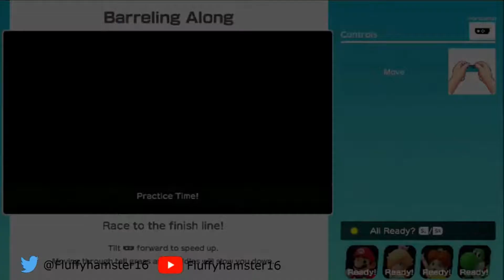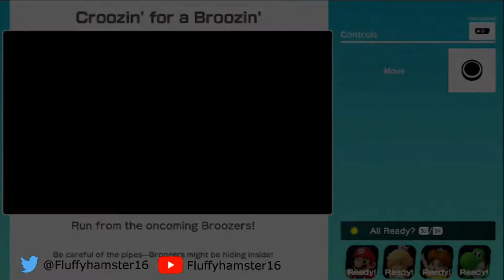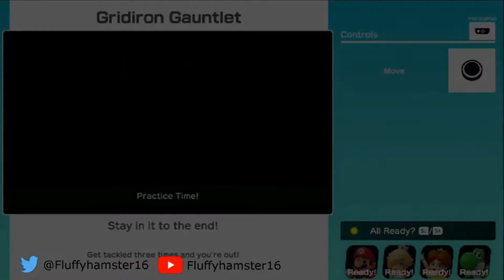Super Mario Party | Mariothon | Part 1 of 2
I'm playing the mini games in Super Mario Party on the Nintendo Switch